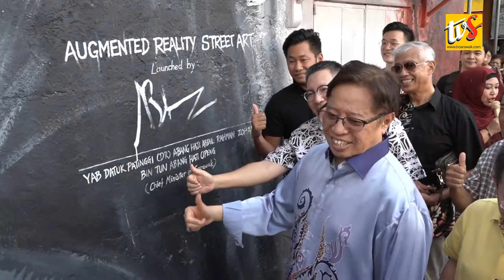Bazaar Gawai Raya Bazaar Perpaduan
1. BAZAAR GAWAI RAYA BAZAAR PERPADUAN
2. GPS HARUS DIPERTAHANKAN DARI SERANGAN PEMBANGKANG